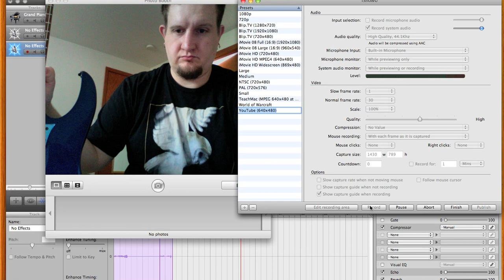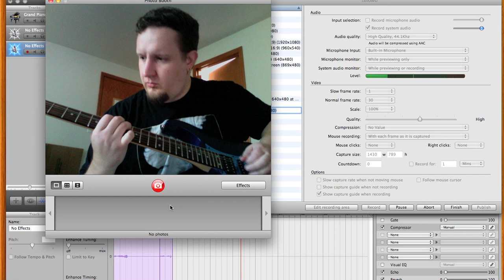Scales, sweeps, string skipping.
I was improvising in some scales, and practicing sweeps.